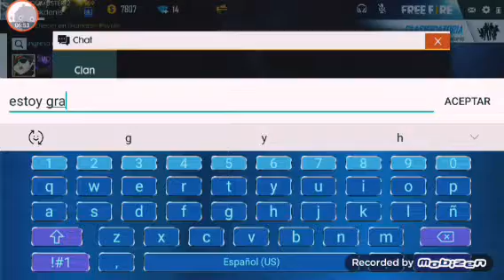3☆ VIDEO perdido jajajaja☆》《